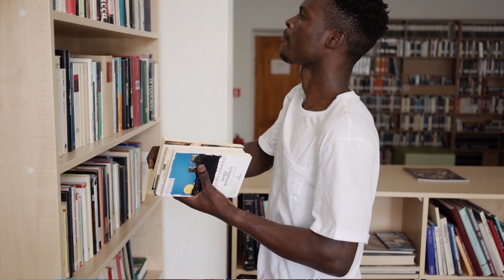3 essential tips to help you settle in Sweden after completing your studies | Study in Sweden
In this video, I'll share three essential tips based on my experience and observations to help you settle in Sweden after completing your studies. If this is interesting for you enjoy it and share for anyone who might find this video helpful.

With warm regards and heartfelt wishes,
Ida,

I have gathered all the important information through videos for every step of your study journey.
Here are videos for you with love ❤️
Complete application videos to study abroad - Sweden in focus

About me
I hold an Erasmus triple master's degree from the Lulea University of Technology, Sweden, Université de Lorraine, France, and Lappeenranta university of technology, Finland, and currently pursuing my Ph.D. studies at the Chalmers University of Technology Sweden. I live with my family (husband and two children), in Sweden. My goal is to share opportunities here in Europe and help people who want to genuinely come and study, and live in Europe with no agent's help.